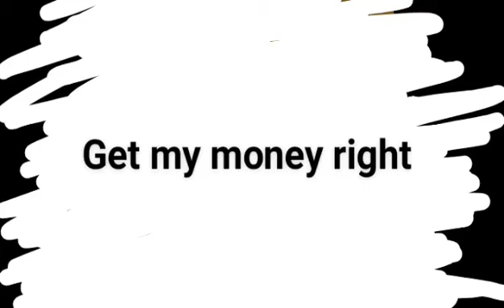get my money right - ds40hands